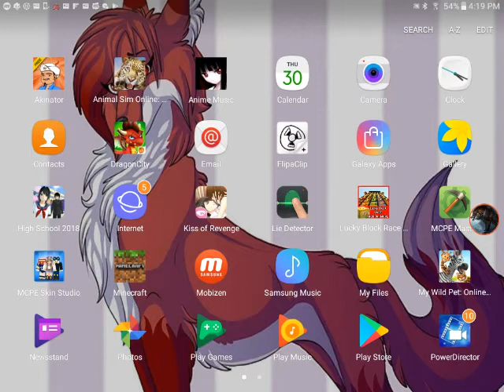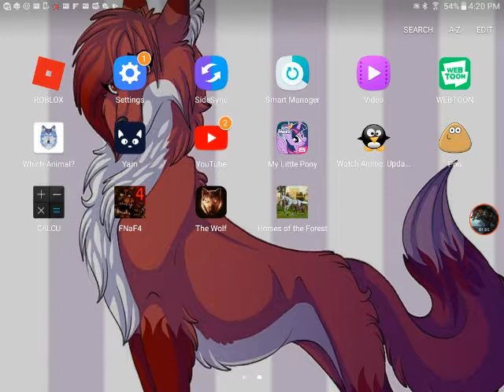Sorry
Sorry  guys peace out